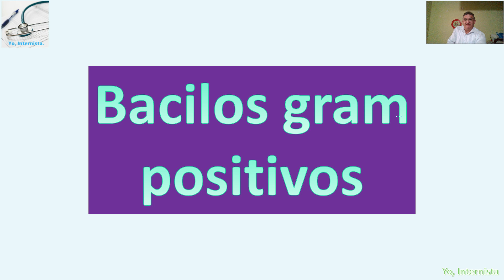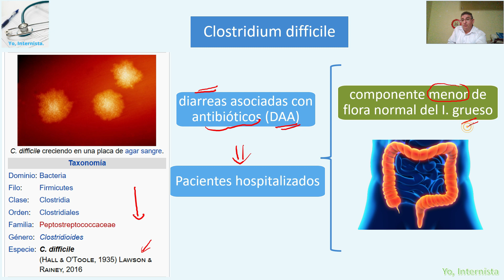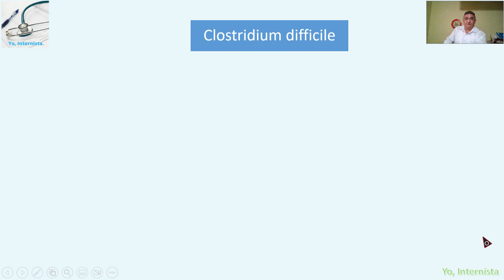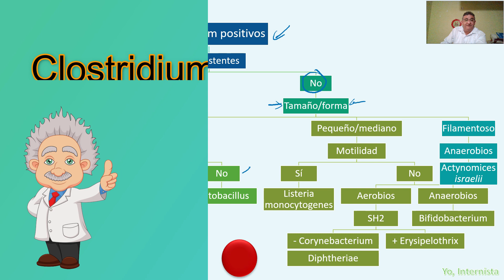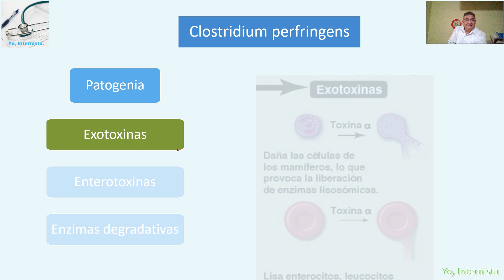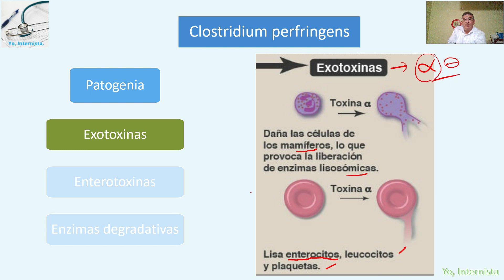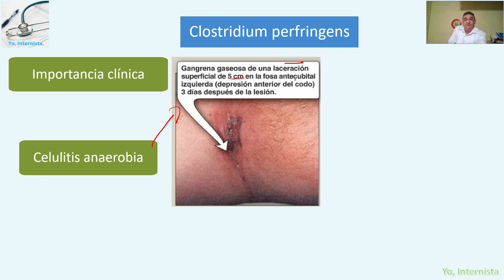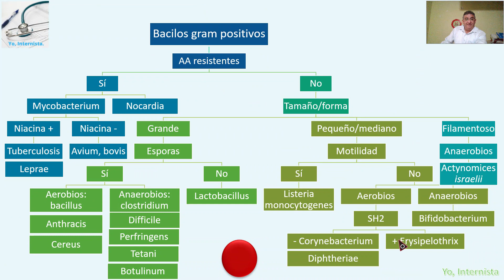bacilos positivos clostridium Difficile y Perfringens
Infeccioso - clasificación de los agentes infecciosos.
Bacilos gram positivos y sus características básicas: el porqué de su clasificación, teniendo en cuenta las reacciones enzimáticas y catalíticas.
Rescato directrices sobre tratamiento de las enfermedades infecciosas del libro publicado por la OPS:
Tratamiento de las enfermedades infecciosas 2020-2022. Octava edición
Washington DC, mayo 2020.
Está desarrollado para el estudiante de medicina y ciencias de la salud, pero también para el médico que quiera refrescar sus conocimientos sobre el tema.
Se irán presentando varios videos en formatos cortos, tipo "píldoras", que se encontrarán en la lista de reproducción específica.
Tomo como referencia bibliográfica:
La descarga es libre.
Pasa la voz y comparte.
Envía tus opiniones y sugerencias.

Yo, Internista.